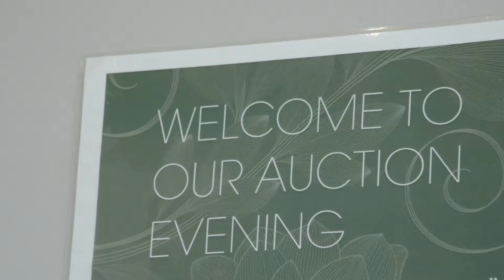Welcome to the Auction Centre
Welcome to the Belle Property Auction Centre.  Here's a look at what happens at one of our auction nights.